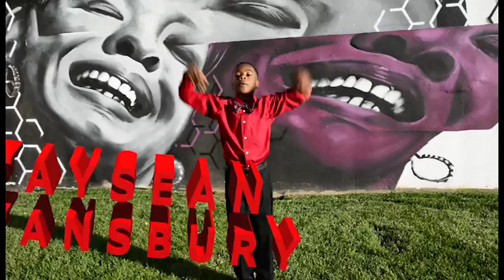Taysean Stansbury Dance moves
Taysean Stansbury is a super talented dancer, singer and artist!